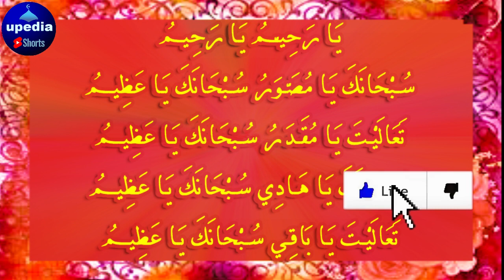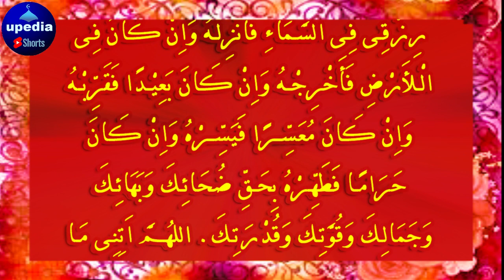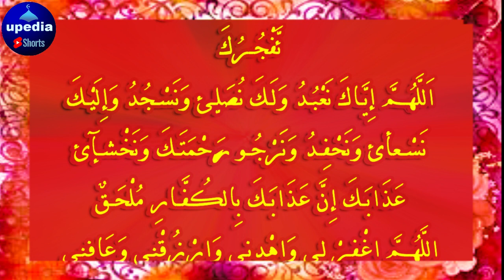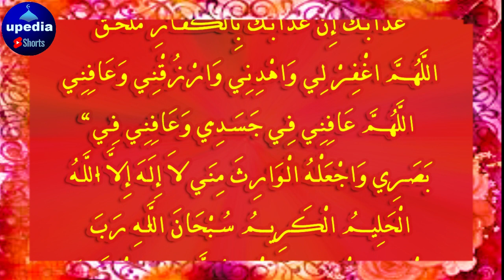Bay Shumar Dolat K Lye Khas Wazifa | بے شمار دولت کے لیے خاص وظیفہ | Upedia Shorts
Jaldi Sun Lo Or Dolat  Mand Bin Jao